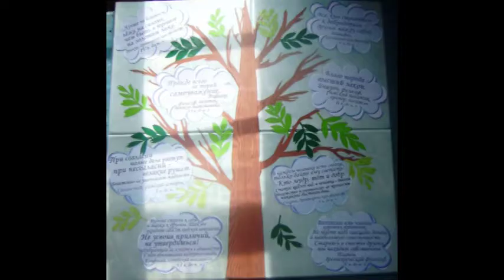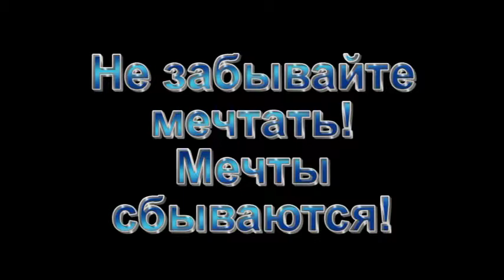Основы миропостроения. Кружок КПТУ 2007-2011г.г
Кружок для студентов Краснолиманского ПТУ Донецкой области  стал настоящей отрадой для души студентов общежития. Со многими поддерживается общение преподавателей. Эстафету приняли Крюковщинская и Вишнёвская школы Киевской области.